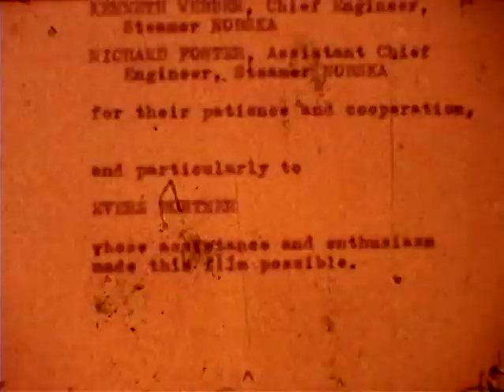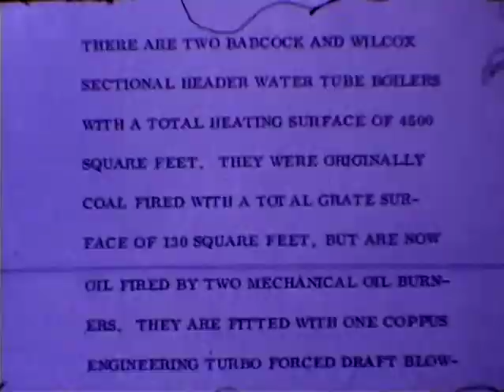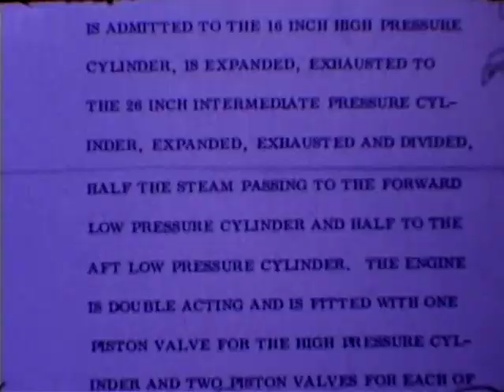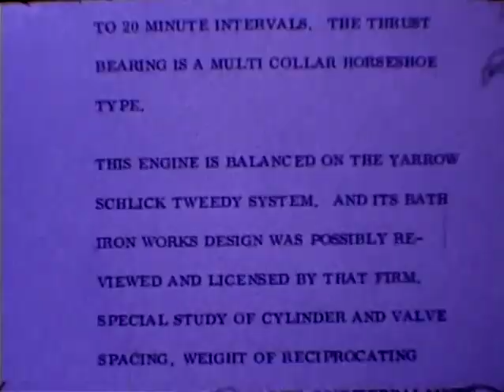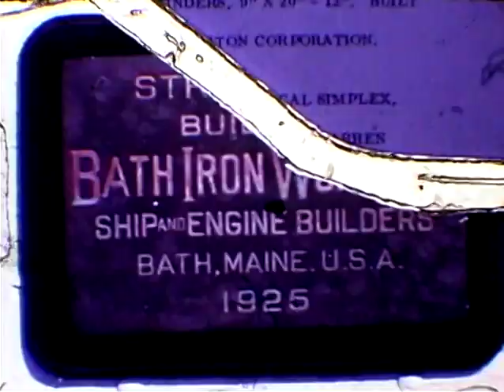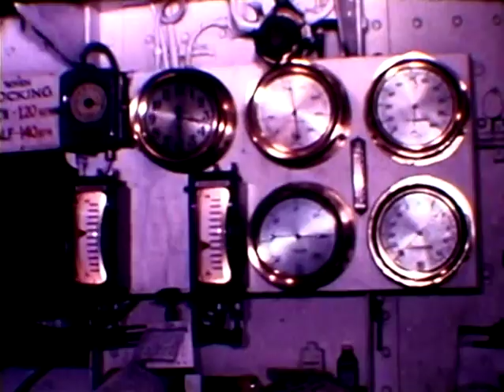Steamer Nobska (1950s) (No Sound)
This antique film will show you the complete history of the steamer Nobska. Its fabrication, maintenance, and service are all recounted in this historical film.